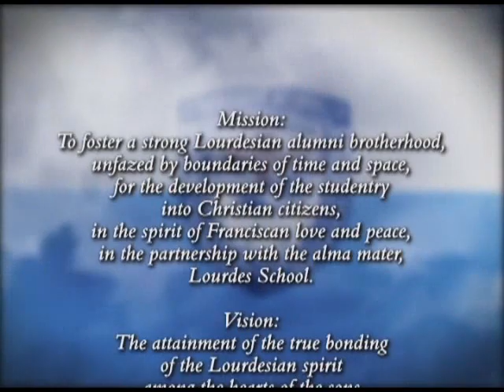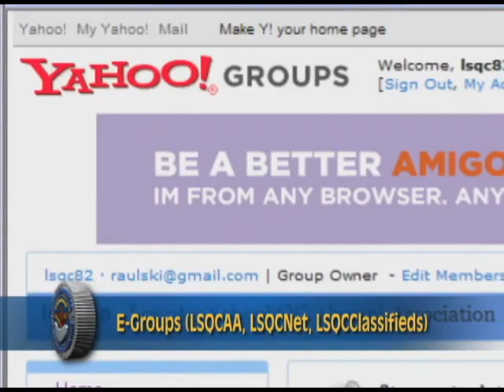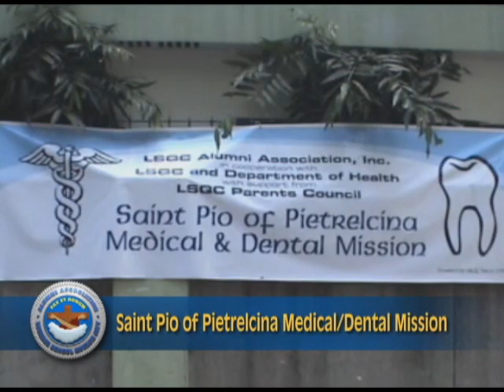LSQCAA: 3 Decades of Service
lourdes school quezon city alumni association